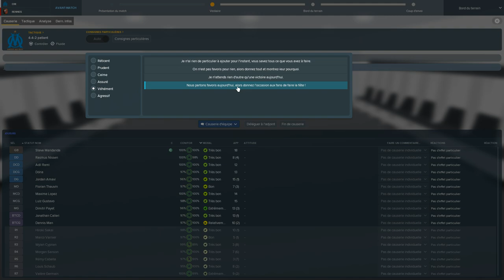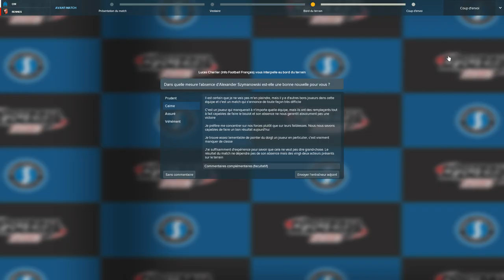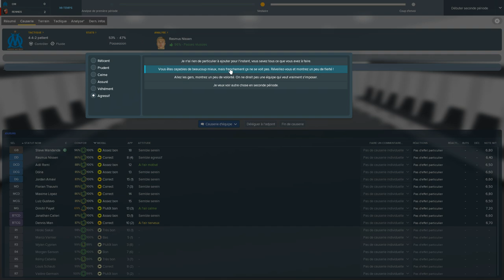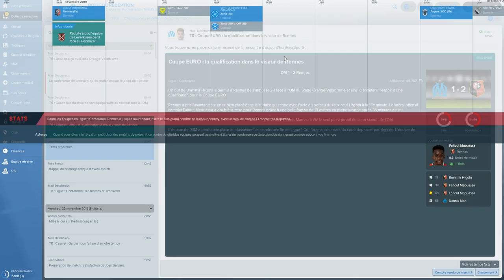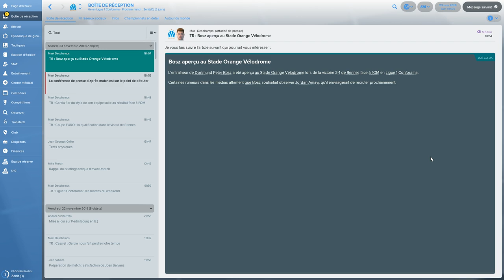FM 18 - OM #98 - Réception d'un Rennes en forme